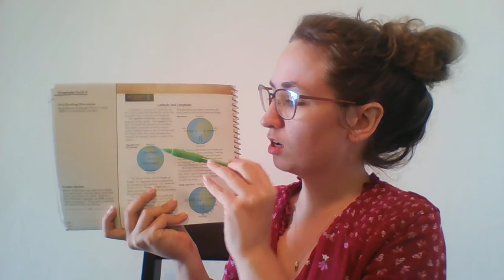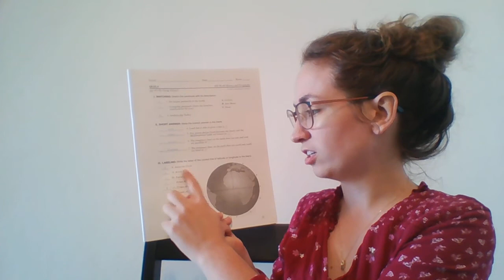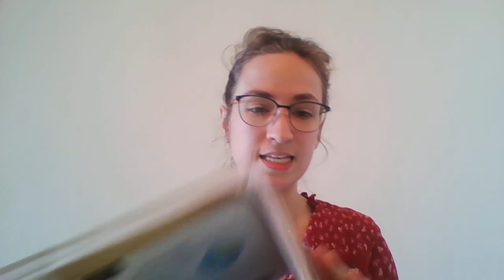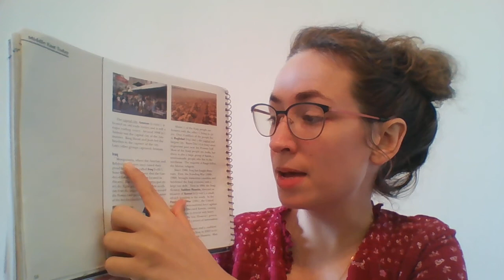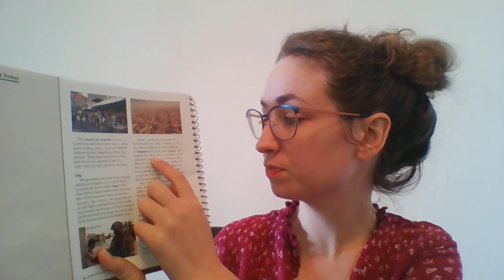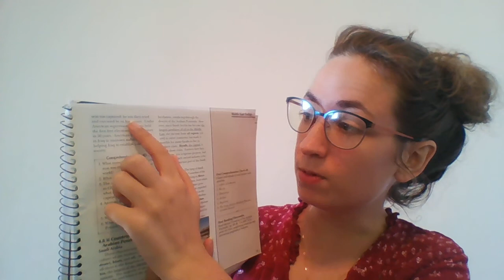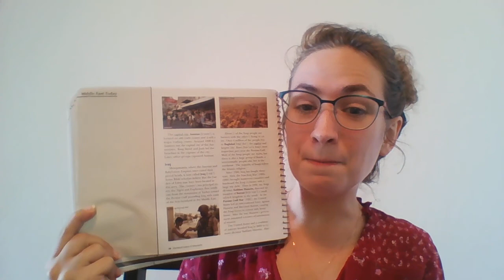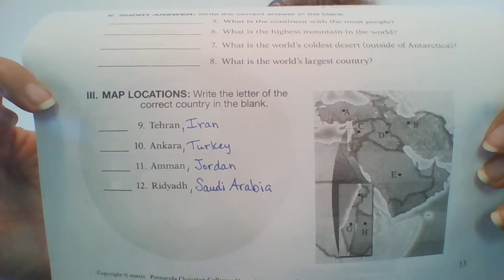History 2.2 Jordan and Iran